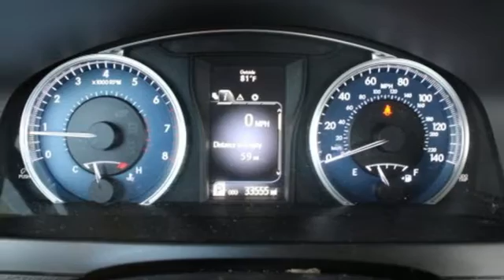Used 2016 Toyota Camry Spring TX, TX GR520940T - SOLD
Year: 2016
Make: Toyota
Model: Camry
Trim: LE
Engine: 4 Cyl. 2.5 L
Transmission: Automatic
Color: BLACK
Mileage: 33353
Stock #: GR520940T
VIN: 4T4BF1FK2GR520940
Delivers 35 Highway MPG and 25 City MPG! Carfax One-Owner Vehicle. This Toyota Camry boasts a Regular Unleaded I-4 2.5 L/152 engine powering this Automatic transmission. Window Grid Antenna, Variable Intermittent Wipers, Valet Function.*This Toyota Camry Features the Following Options *Trunk Rear Cargo Access, Trip Computer, Strut Rear Suspension w/Coil Springs, Strut Front Suspension w/Coil Springs, Steel Spare Wheel, Sliding Front Center Armrest and Rear Center Armrest, Side Impact Beams, Remote Releases -Inc: Mechanical Cargo Access and Mechanical Fuel, Remote Keyless Entry w/Integrated Key Transmitter, 2 Door Curb/Courtesy, Illuminated Entry, Illuminated Ignition Switch and Panic Button, Rear Cupholder.*Feel Confident About Your Choice *Carfax reports: Carfax One-Owner Vehicle, 7 Service Records.*Visit Us Today *A short visit to Fred Haas Toyota World located at 20400 Interstate 45, Spring, TX 77373 can get you a trustworthy Camry today!

Address:
20400 Interstate 45 North